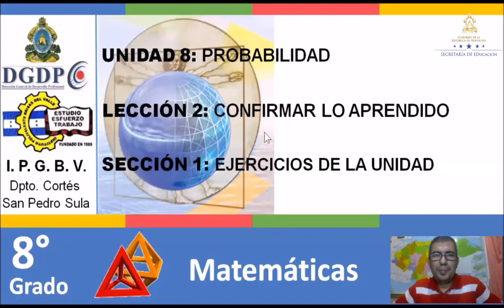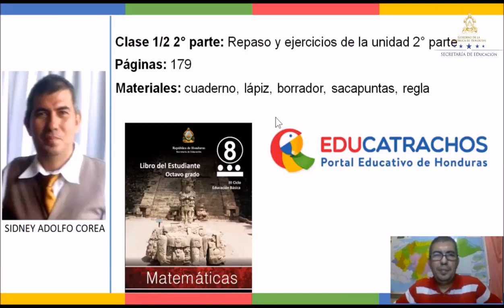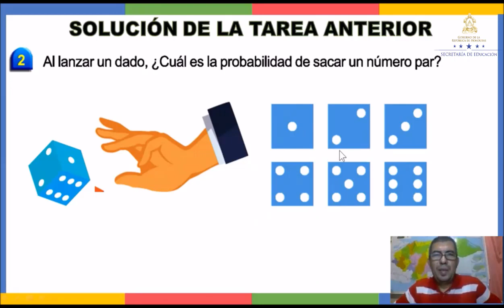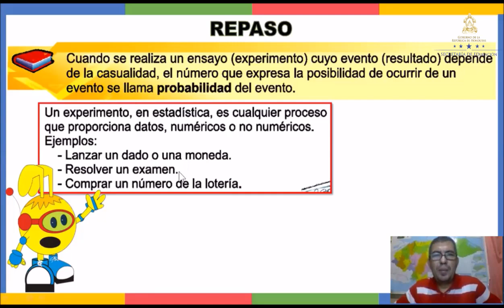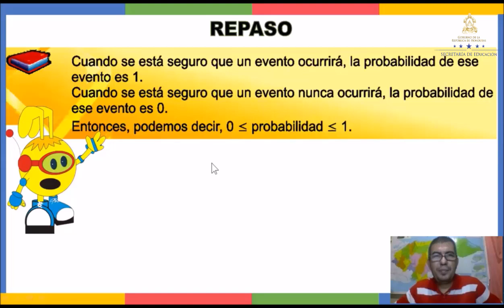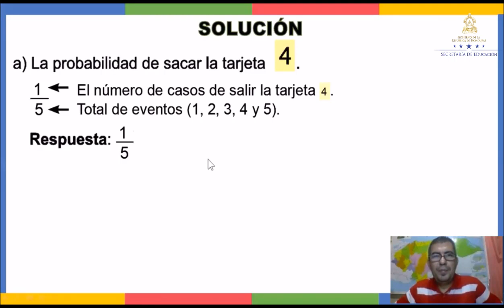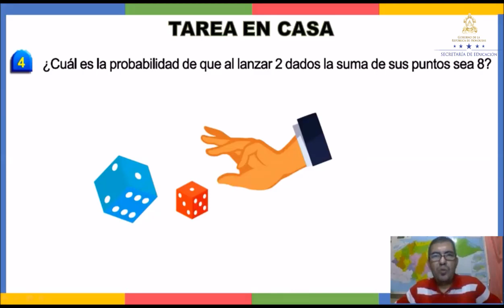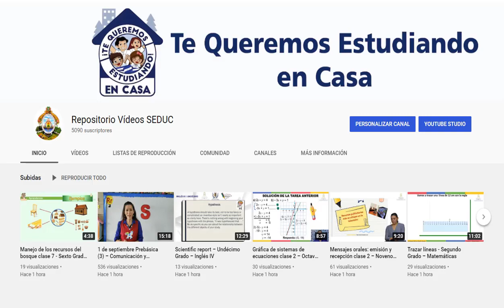Repaso de probabilidad clase 2 – Octavo Grado - Matemáticas